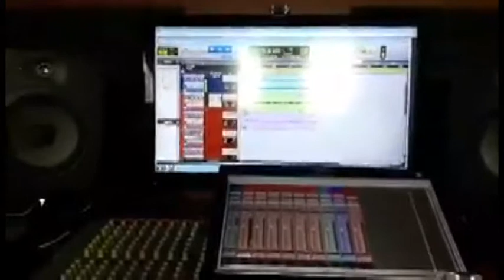Alejandro Pierini - Cantante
Realizó una exitosa gira por Ecuador - Actividad para los próximos meses antes de fin de año